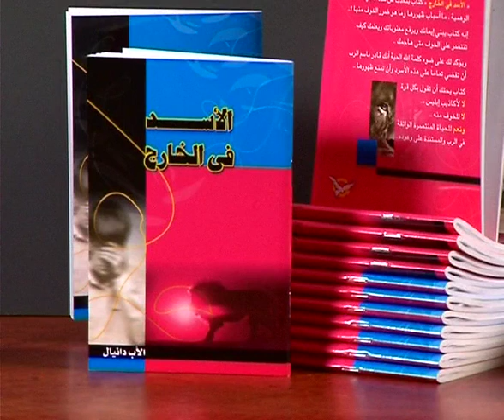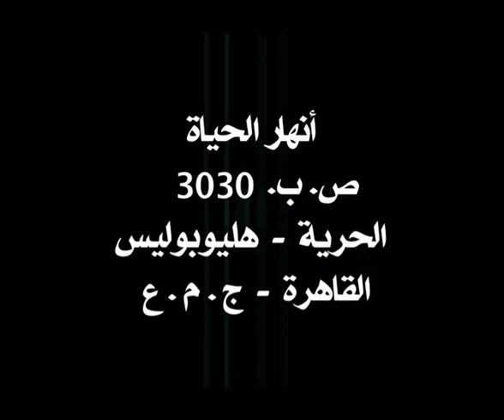21 سنوات التيه